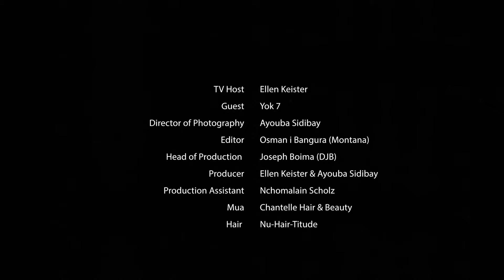YOK 7- (Season 3, Episode 23)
Meet Yusuf Osaio Kamara aka *YOK 7* one of Sierra Leone’s finest rappers who went from humble beginnings to making music with international superstars…
From the days of *"Right Up", "How many" and "A Bo" to "Fire Dancer"*, *YOK 7* gets real in this episode with an in-depth conversation about his past, present and future..